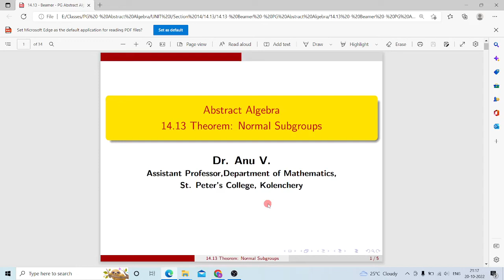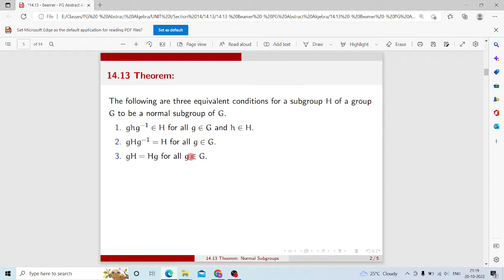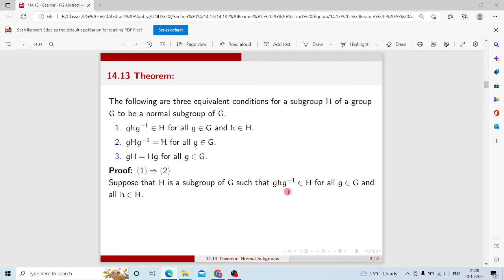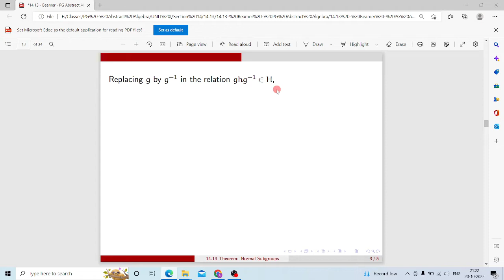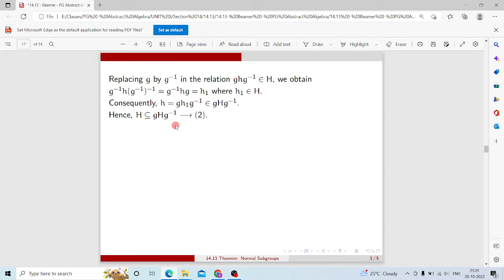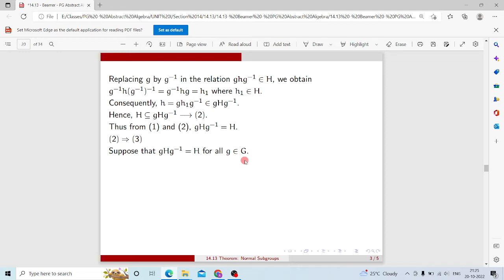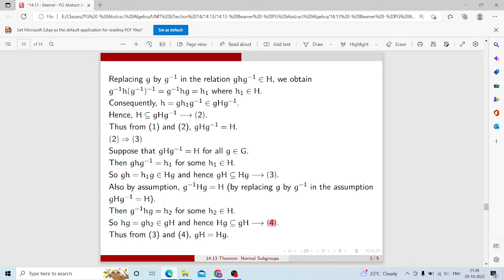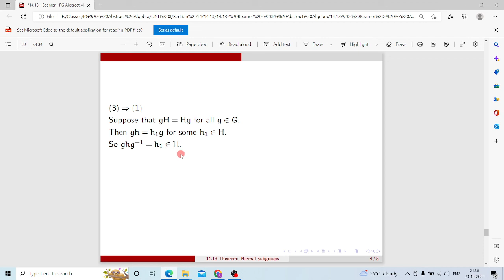14 .13 - Three equivalent conditions for a subgroup H of a group G to be a normal subgroup of G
14 .13 - Unit I (PG) - Unit III (UG) - Section 14 - Abstract Algebra - Normal Subgroups

Three equivalent conditions for a subgroup H of a group G to be a normal subgroup of G

This video is based on the topic 14.13 of Module I of the syllabus of Abstract Algebra for I Semester M. Sc. Mathematics  (Module III of syllabus of Abstract Algebra for V Semester B. Sc.